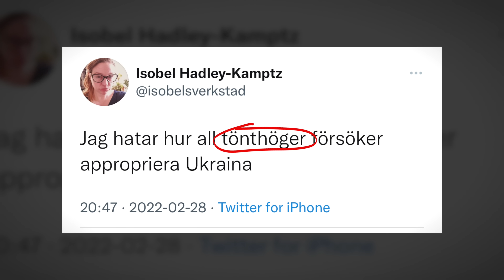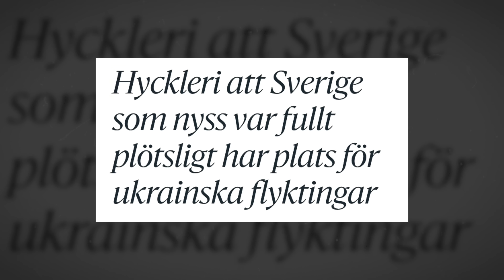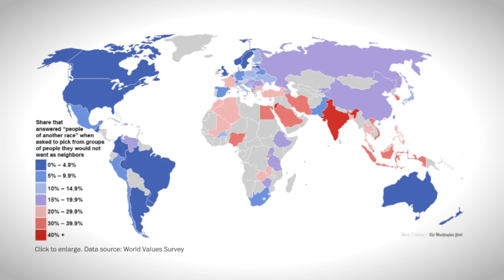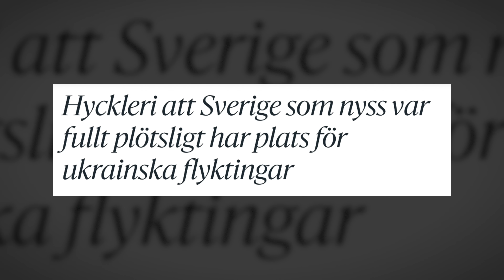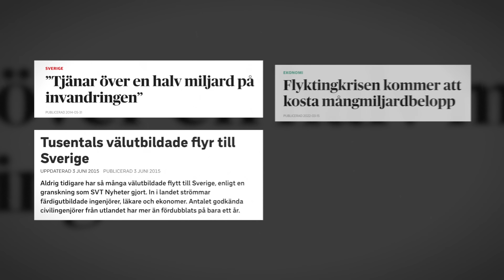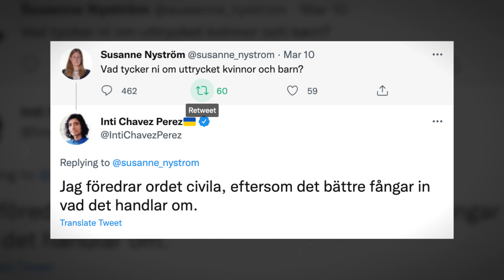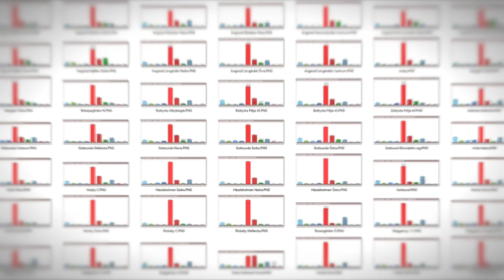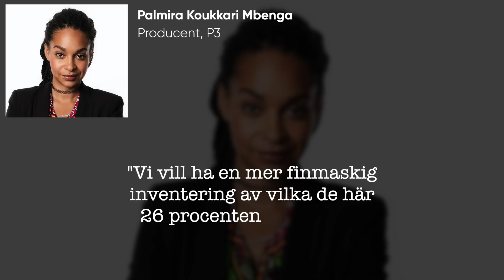FLYKTINGAR & RASISM - Särbehandlas Ukrainska flyktingar?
Vittnar det svenska flyktingmottagandet om rasism? Meningarna går isär, beroende på om du frågar vänsterpolitiska journalister – eller de som faktiskt hjälper de ukrainska flyktingarna.

På vilka grunder beskrivs flyktingmottagandet som rasism? Vad skiljer det nuvarande flyktingmottagandet från 2015 års migrationskris? Och vad händer med ett samhälle som sätter identitet före gärningar?

Dessa frågor tar jag upp i veckans video om FLYKTINGAR och RASISM.

Innehållsförteckning:
00:00 - Intro
02:08 - Flyktingar & bidrag
04:20 - Vem talar?
10:00 - Rationalitet eller rasism
10:48 - Närhetsprincipen
13:13 - Infrastruktur
15:42 - Försörjning
17:27 - Demografi
19:38 - Kultur
22:39 - Identitetspolitiskt självförsvar
25:42 - Outro